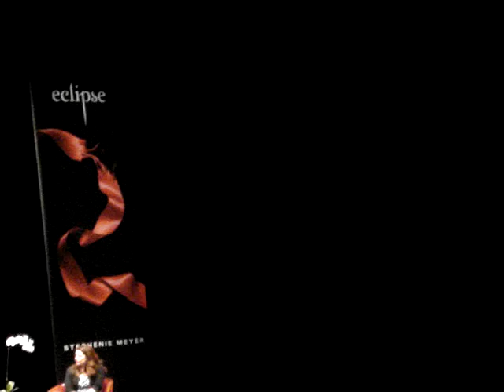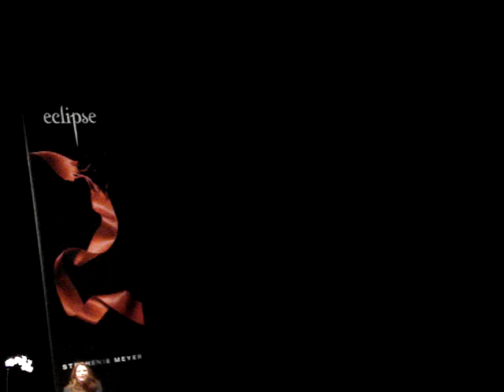stephenie meyer & justin furstenfeld - DB concert [PART 6]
*read* ok so they didnt want anyone to record this so i had to put my screen blank and hope to get them. hahaha. so at least you can hear it =]